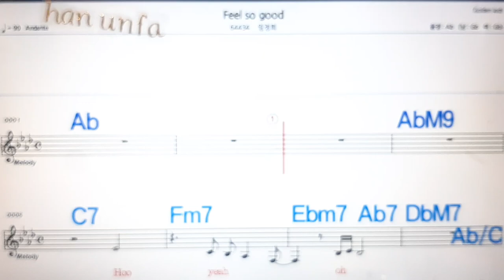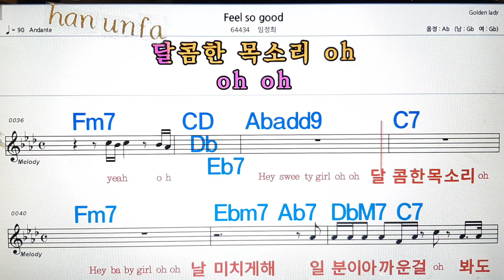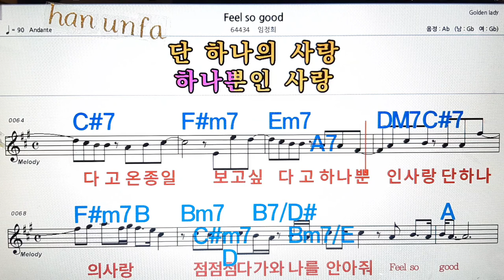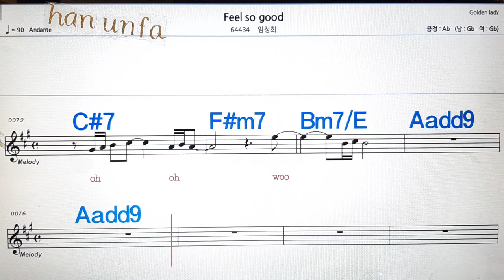Fell so good/임정희💋노래방, 통기타 , 코드 큰악보, 가라오케, 반주💖Karaoke, Sheet Music, Chord, MR